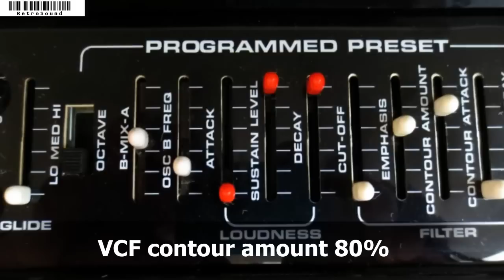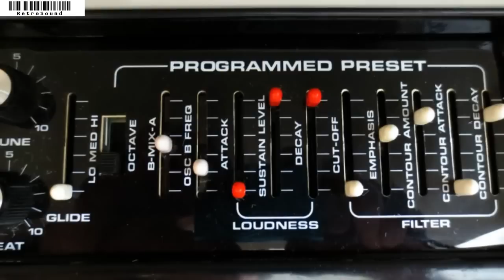Moog Taurus bass pedal synthesizer - sound design tutorial Rush "Tom Sawyer"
part four: the deep bass sweep sound in "Tom Sawyer" from Rush

very important is the filter resonance and the envelope modulation